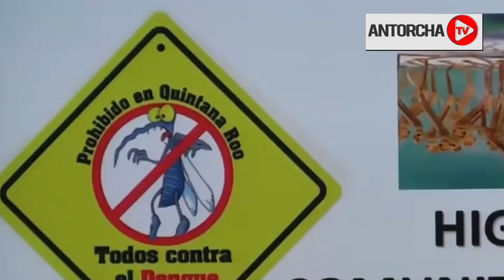Quintana Roo ocupa el tercer lugar nacional en casos de dengue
QuintanaRoo ocupa el tercer lugar nacional en casos de dengue

En las últimas semanas los quintanarroenses se han visto en serios problemas por la oleada del dengue que afecta a todos, pero que pone más vulnerables a familias pobres debido a las condiciones paupérrimas en las que viven, expresó Berta Portilla Díaz.